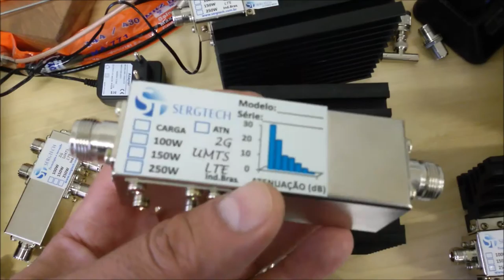PRODUTOS PARA SISTEMAS CELULARES E RADIOCOMUNICAÇÃO SERGTECH SERGTEC